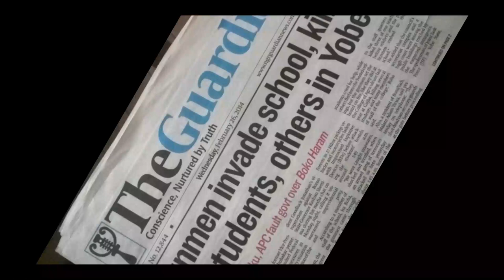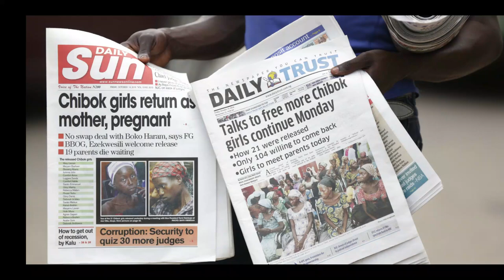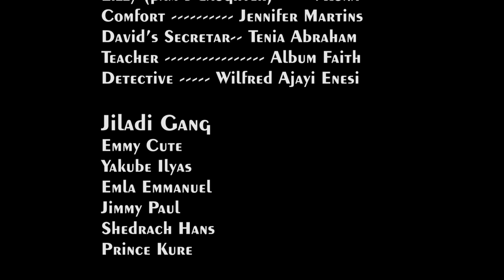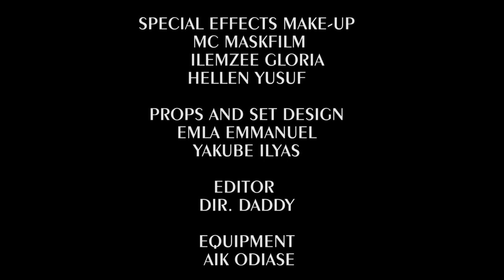Stolen Rose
A true live Story about a 15year old female suicide bomber, who was abducted at the age of 12 by a terrorist group(jelladi gang) and used as a sex slave. three years later she was converted and sent for a deadly suicide mission, a mission that would change her narrative...Stolen Rose